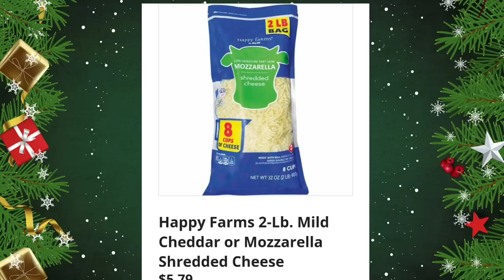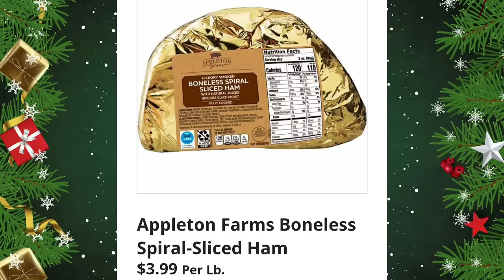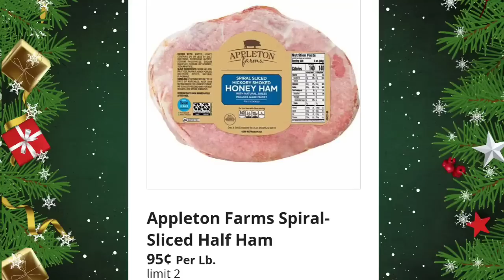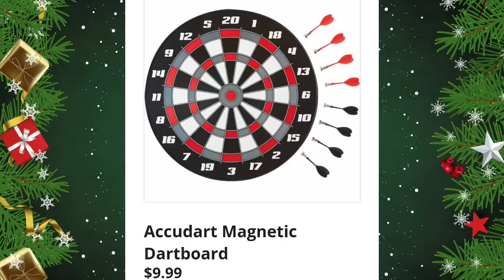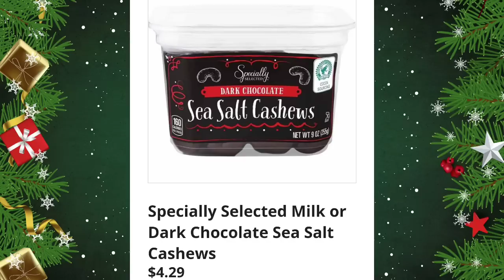ALDI * FULL AD FOR 12/14/2022 - 12/20/2022